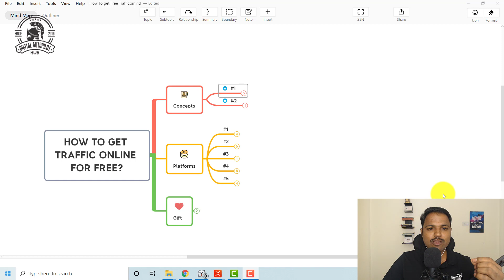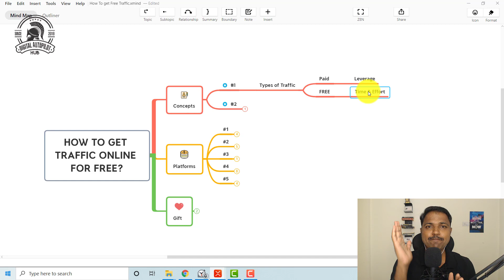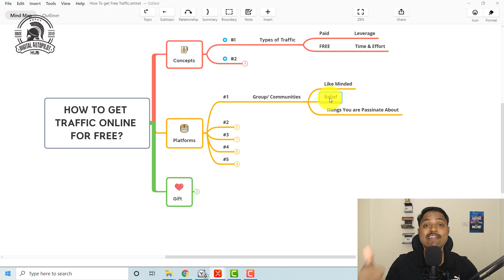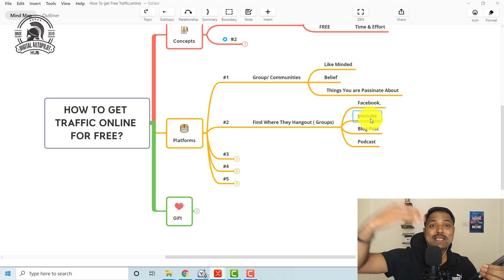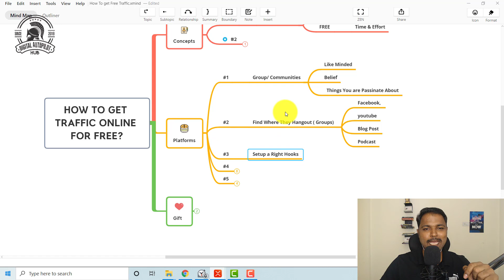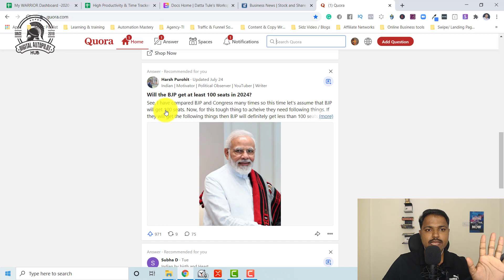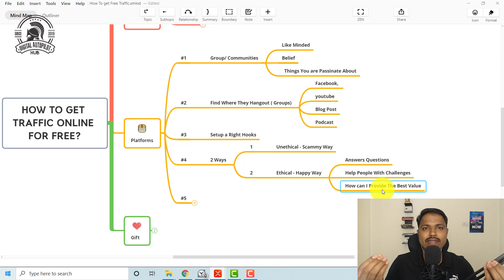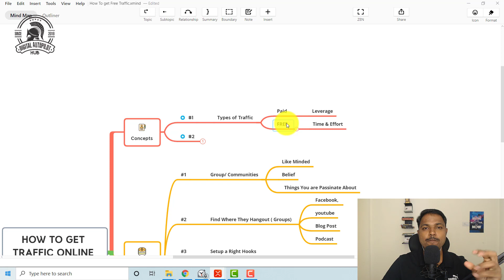How To Get Free Traffic Online - Powerful Tips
did you know that How To Get Free Traffic Online -?  This Is the Video Datta will share the formula How to Organic Methods to get online Leads and Customer for FREE

Please Watch the Video Till End and Take notes and Be Prepare for Future!

👉Love this video? Leave us a comment below and don't forget to subscribe to our channel to get the latest content on how to grow yourself as a coach and your successful coaching business.